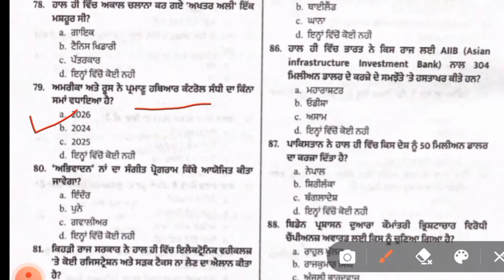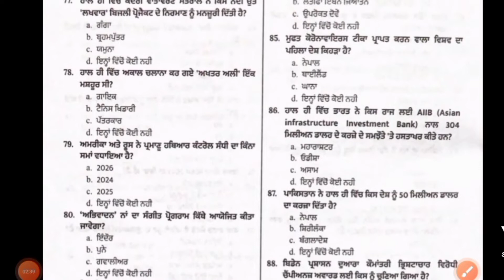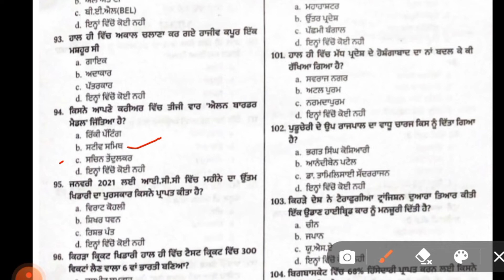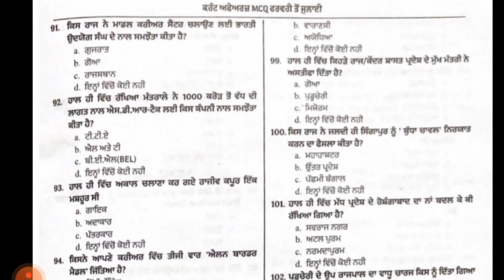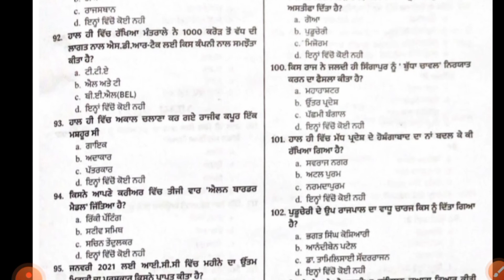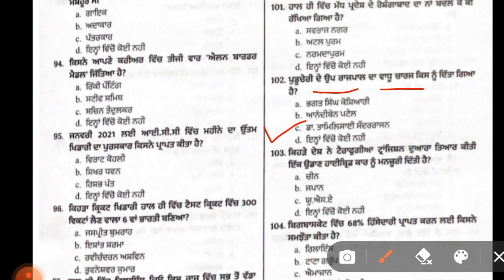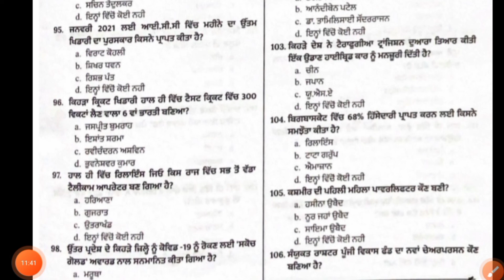Current affairs SET-4 || FCI watchman exam || Most important questions for fci watchman exam 2022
we discussed Most important current affairs 2021 Feb to July Set-4 Punjab FCI ||
FCI recruitment 2021 || important question| FCI watchman syllabus

fciwatchman
FCI recruitment 2021|| Food corporation of India || FCI new notification|| FCI jobs 2021||
FCI vacancy|| FCI recruitment 2021||
givt jobs June 2021 || food corporation of India
FCI watchman vacancy
FCI sport Quata Bharti
FCi di bharti
8th paas jobs
10th paas jobs
FCI vacancy
your queries-
FCI recruitment 2021
FCI recruitment
fci ki tyari kaise karein
punjab FCI recruitment
Punjab FCI watchman form kaise bhare
jobs today
fci watchman exam
fci exam watchman
fci exam
fci watchman 2021
fci math class
fci current affairs
fci
fci watchman previous year questions
fci watchman math question
fci gk
fci exam date 2021
fci exam date
fci exam preperation
fci exam center
fci exam papers
fci exam patttern 2021
fci exam syllabus 2021
fci exam eligibility
fci exam eligibility 2021
fci expected exam date.
fci watchman expected exam date
watchman fci punjab
watchman fci work
watchman fci syllabus
watchman fci previous year questions
watchman fci vaccancy
FCI watchman recruitment
FCI watchman bharti2021
fci ka exam kab hoga
fci watchman ka exam kab hoga
punjab fci syllabus
punjab fci preperation
fci current affairs
fci current affairs punjab and haryana
haryana fci current affairs
punjab fci current affairs
current affairs for fci watchman
punjab fci exam kab hoga
food corporation of India
current affairs for fci exam